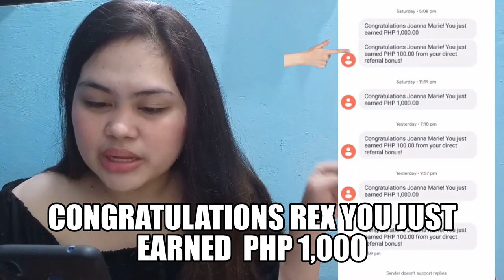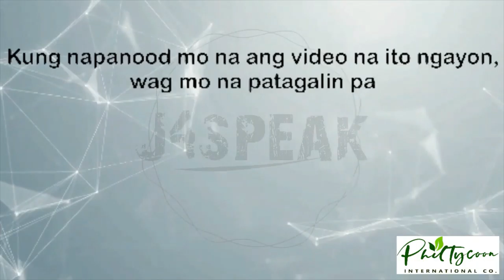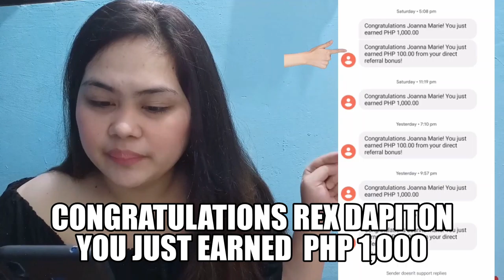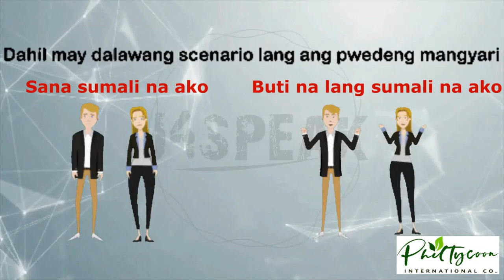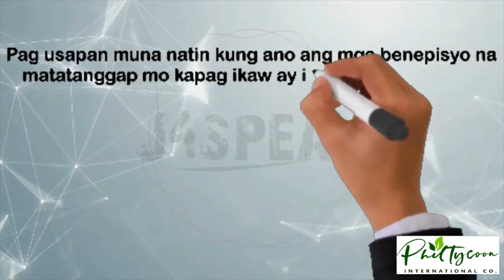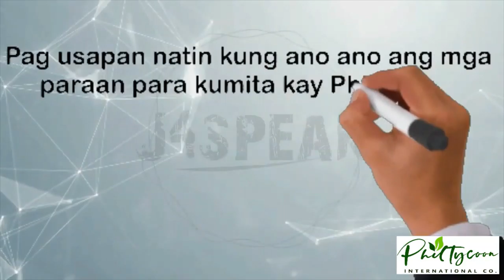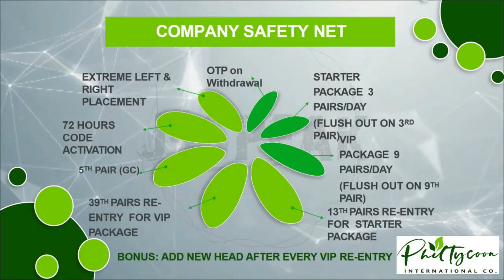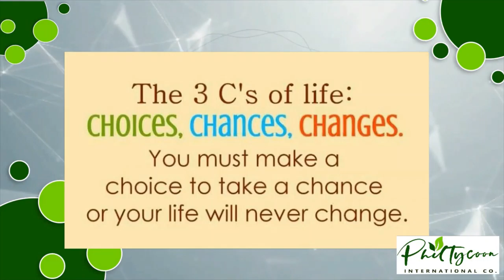PHILTYCOON CAGAYAN DE ORO CITY HUB OFFICE MYRNA SALOMON 0916-480-9333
PHILTYCOON HUB CAGAYAN DE ORO CITY IS A NICE PLACE FOR YOUR GUEST ...WE HAVE ALSO RESTAURANT WE CAN OFFER FOODS SNAK, PHILTYCOON COFFE  VISIT @ CORALES ST. CAGYAN DE ORO CITY . ALL CROSLINE MEMBERS PHILTYCOON CDO YOU ARE WELCOME